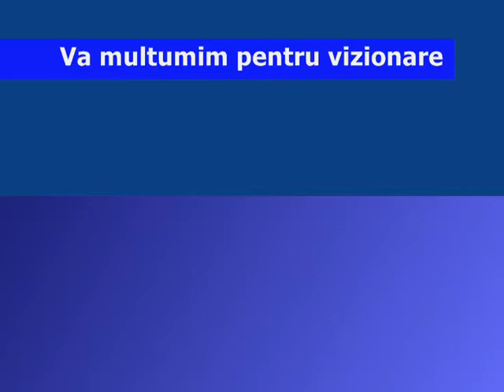Jackass 3D - Trailer 2010 [720p & 1080p]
Johnny Knoxville and company return for the third installment of their TV show spin-off, where dangerous stunts and explicit public displays rule.